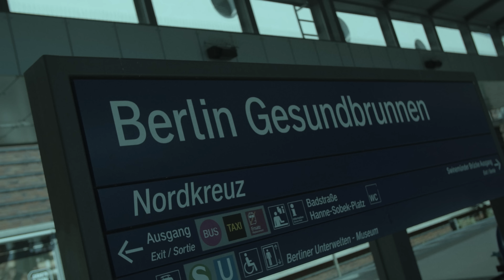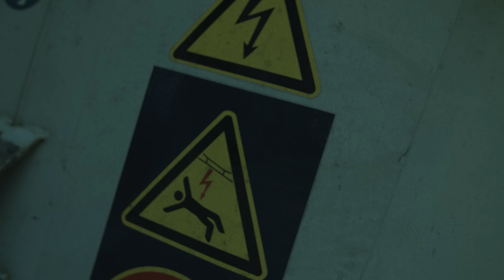Teuterekordz - Vodka Apfelsaft (prod. Arkona)